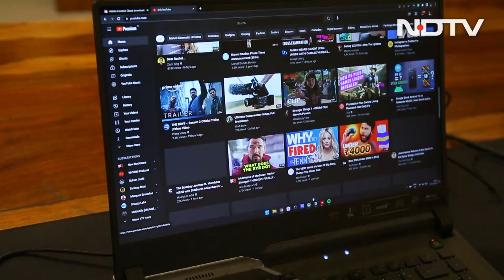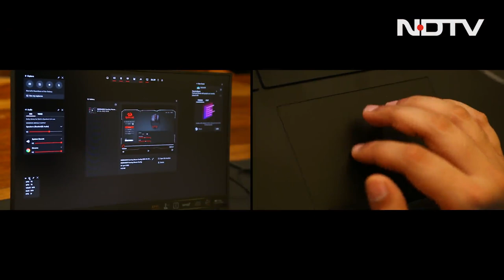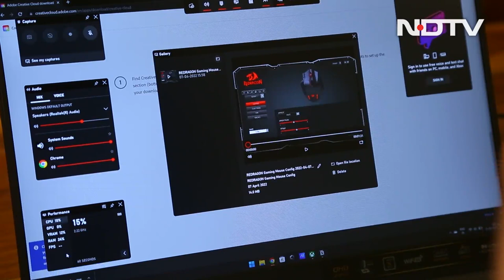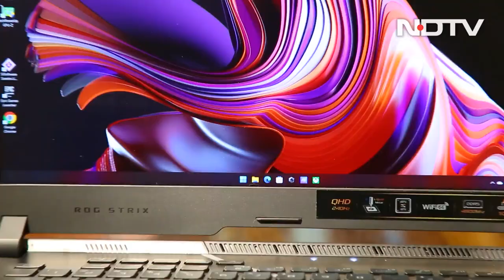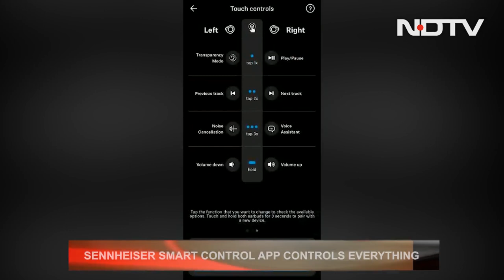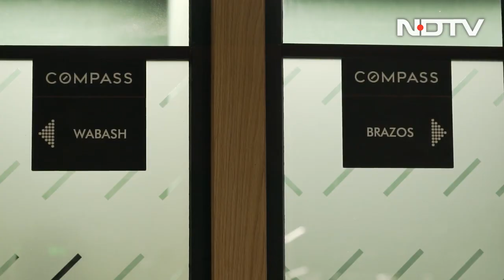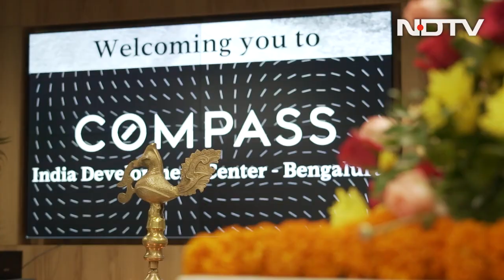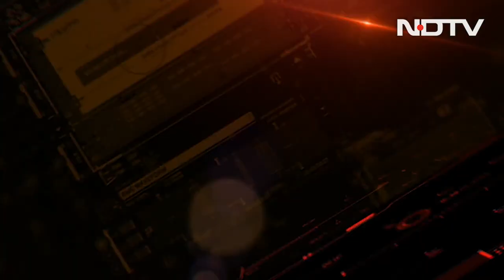Asus ROG Strix Scar 15: So Good It Scars the Competition? | The Gadgets 360 Show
Asus ROG Strix Scar 15 is a heavy RGB-lit gaming laptop with power-packed specifications. We review it to find out if it is worth the price tag. The Sennheiser Momentum True Wireless 3 earbuds have had a big redesign from the previous iteration. We review it to find out whether it outshines its predecessors or not. Compass is one of the biggest real estate companies in the world aiming to transform real estate segments in India. We speak to the company's CEO and CTO to find out how it plans to do so. Redragon Dragonborn K630 is a tiny mechanical gaming keyboard with a very affordable price tag. We review it to determine what it foregoes to fit into that price range.